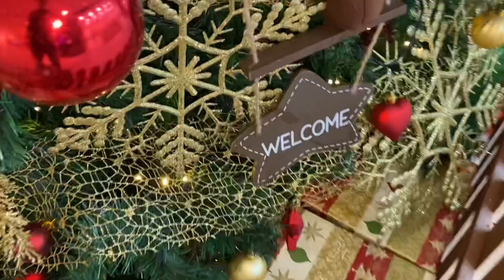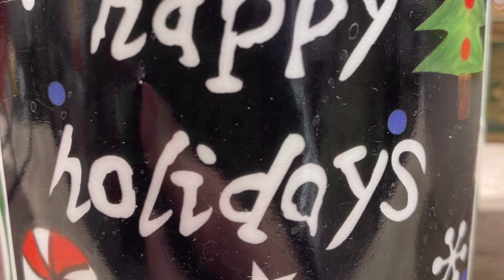Special Christmas 2020 decor and gift ideas/ Crăciun de poveste:Decorațiuni si idei de cadouri